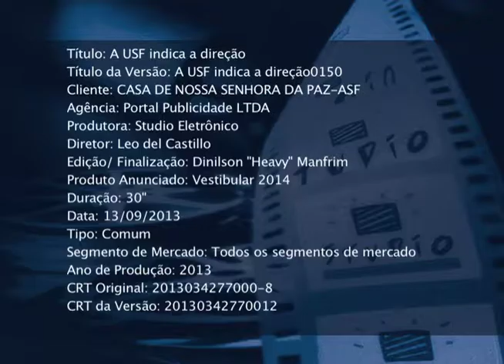Campanha USF - Vestibular 2014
Ficha técnica:

Direção de Criação:  Daniel Zini
Criação:  Leonardo Gonçalves e Fabio Santos
Produção: Juliana Massaioli e Juliana Moura
Mídia: Denis F. dos Santos e Thairiny Silva
Atendimento:  Alessandra Aschar
Produtora de Vídeo: Studio Eletrônico
Produtora de Áudio: Fábrica do Som
Produção Fotográfica: Touché -- Studio Imagem
Aprovado por: Patrícia Marçal